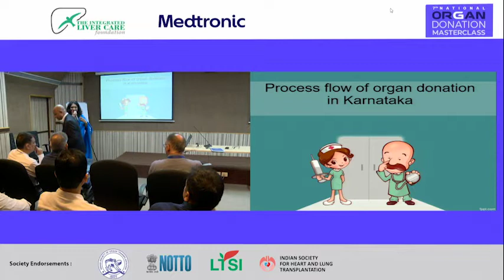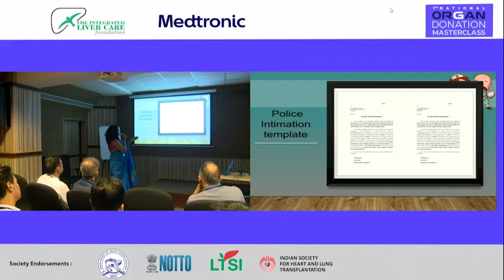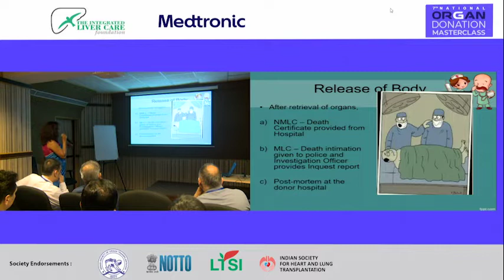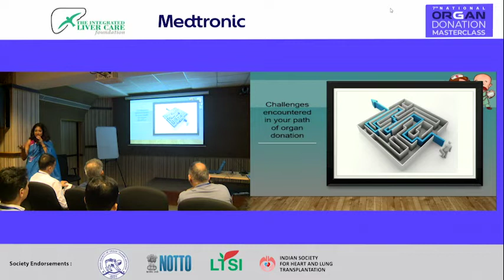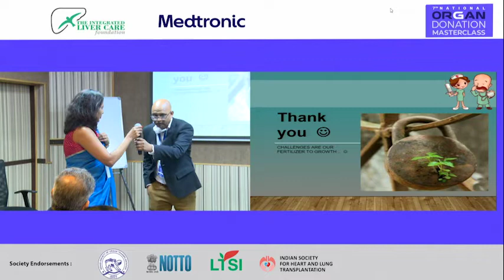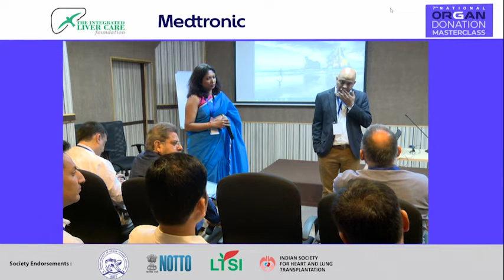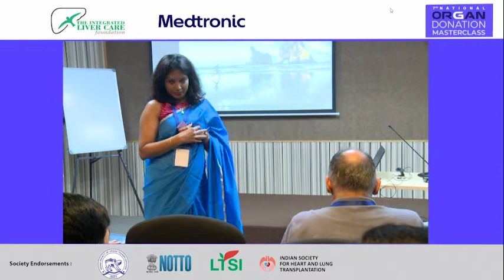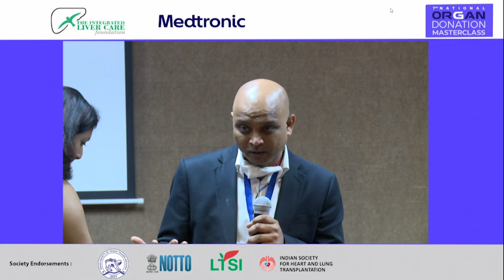Integrated Liver Care Aster Medcity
ASTER MEDCITY
Kuttisahib Road,
Near Kothad Bridge South Chittoor P.O,
Cheranelloor, Kochi – 682027,
Kerala, India